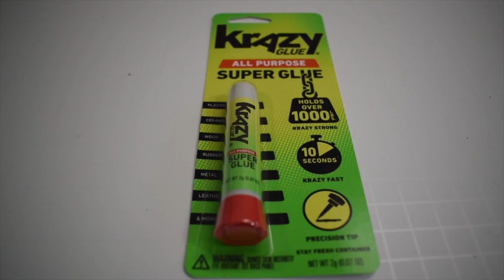How to: Nerf Mod to Movie Film Prop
In this how to tutorial, I go through the thought/ visualization process in the building process step by step. From basic everyday tools  to painting.  When it is complete we will have a screen ready prop for use and even test it out. Thanks to channels that inspires me to try such as @createscifi @basmanstudio3161 @punishedprops